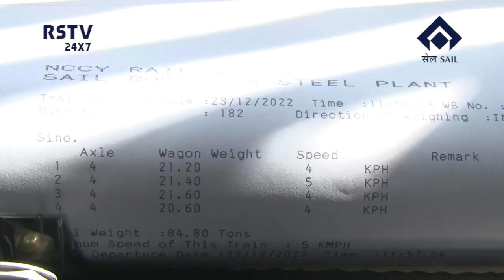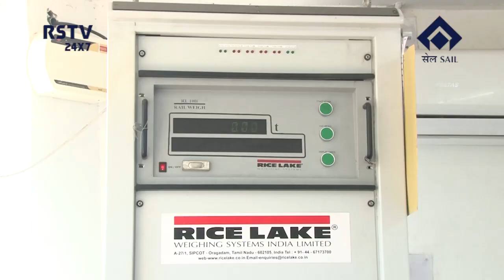ENGLISH NEWS DT-23/12/2022